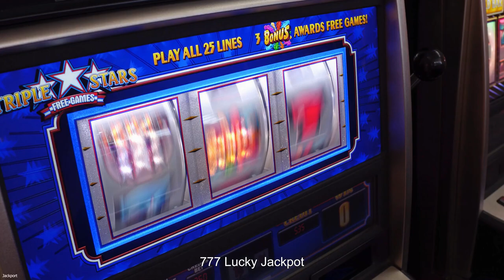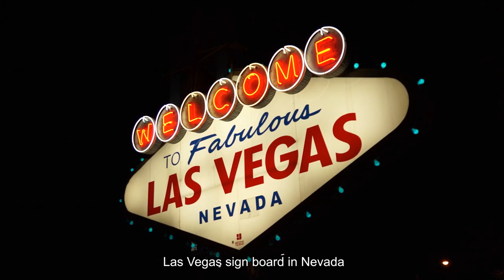Las Vegas in 8K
Las Vegas in 8K ULTRA HD - What Happens in Vegas, Stays in Vegas

Las Vegas also called sin city, Las Vegas is located in Nevada, USA . There have also World's big casino, Hotel and the most entertaining place.

This videos you can use for learn  Nature, about place,  River, Country, City,  etc with Ultra-HD resolution.

►High Quality Video In Exceptional 8K Ultra HD Quality For NEO QLED/OLED 8K TV
[ Note : NEO LED technology is a video upscaling process.]

►This video Optimize to 8K demo and HDR

►► Total Numbers Of Clips In this video are - 47

1. 777 Lucky Jackpot 0:00​
2. Paris tower and Downtown in Las Vegas  0:04​
3. Wonderful Nightclub women with beautiful dress 0:24​
4. Aerial view of Downtown in Las Vegas 0:34​
5. Luxor Hotel & Casino pyramid, Aerial view  0:43​
6. Las Vegas and Bellagio fountains at night aerial timel-apse 1:05​
7. Aerial view of large Hotels building in Las Vegas 1:22​
8. The Palazzo at The Venetian Resort in Las Vegas 1:31​
9. Paris Tower And Other Hotels of Drone view at night 1:41​
10. Aesthetic view of ARIA Resort & Casino in Las Vegas  1:50​
11. City attractions and hotel buildings in Las Vegas 2:06​
12. Aerial view of Encore at Wynn Las Vegas 2:16​
13. Time-lapse of las Vegas strip day to night sunset  2:29​
14. Modern Architecture of ARIA Resort & Casino 2:51​
15. Drone view MGM Grand hotel at night  3:08​
16. Landscape hotels and residential buildings time-lapse 3:18​
17. Eiffel Tower Viewing Deck at night 3:30​
18. Harrahs Las Vegas Hotel and Casino 3:39​
19. Aerial view of total Las Vegas city 3:57​
20. Downtown at night in Las Vegas 4:06​
21. Aerial view of Encore at Wynn at night 4:16​
22. Drone View of Eiffel tower and other hotels motels in Las Vegas  4:25​
23. Delano Las Vegas - MGM Resorts and pyramid 4:43​
24. Beautiful roads and traffic at night in Las Vegas city  4:53​
25. Aerial view of Las Vegas with the Fountains of Bellagio  5:02​
26. Aerial view of Las Vegas with the Fountains of Bellagio  (Part 2) 5:13​
27. Open air avenue and fountain in las Vegas 5:27​
28. The STRAT Hotel, Casino  in Las Vegas USA  5:41​
29. Las Vegas city at night in Nevada, USA  5:51​
30. Paris balloon and Eiffel tower on a sunny day in Las Vegas  6:02​
31. T-Mobile Aerena in Nevada  6:12​
32. People watch fountain show finale in Las Vegas 6:23​
33. Time-lapse of road traffic at night  6:36​
34. The las Vegas monorail passes by the convention center 6:45​
35. Las Vegas sign board in Nevada  6:59​
36. Beautiful Paris Hotel Balloon 7:06​
37. Big ads display sign board  7:14​
38. Caesars Palace in  Las Vegas 7:26​
39. Wonderful Nightclub women with Red dress 7:35​
40. Gondola ride at the venetian hotel in Las Vegas 7:51​
41. Ferris wheel at in  Las Vegas, Nevada, USA 8:08​
42. Flying over downtown at night with a view of hotels along the strip  8:23​
43. Paris tower and Downtown in las Vegas (Part 2) 8:34​
44. Time-lapse of Cityscape at night  8:43​
45. Close-up view of Paris balloon and Eiffel tower in Las Vegas  8:52​
46. Mandalay Bay Resort and Casino with pyramid 9:11​
47. End Title 9:28​

Note : To view at 8K  60P you will need to use Chrome.

▶ I Use Paid  Footage In My Channel.